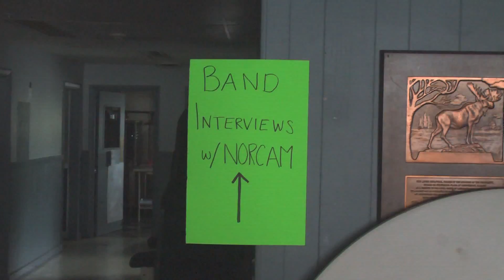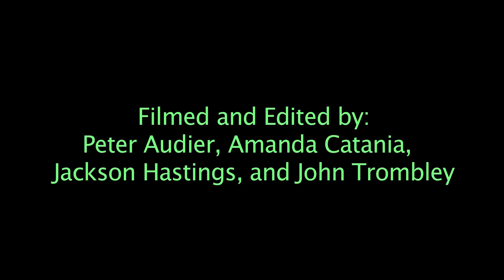North Reading Youth Services Presents: Battle of the Bands (May 15, 2015)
North Reading Youth Services brought this year's 'Battle of the Bands' to the North Reading Moose Lodge 1511 with 8 great bands: Announcements, Bunker Hill, Slaughtered, Veader, Welcome Mat, Moments, 51st State & Val Eats the Ceiling Fan.

The event was held on Friday May 15th, 2015.

Thanks to the NORCAM High School Video Production Club for coverage and editing.